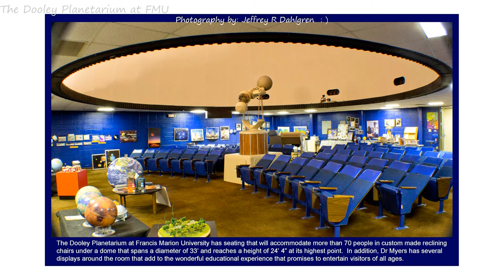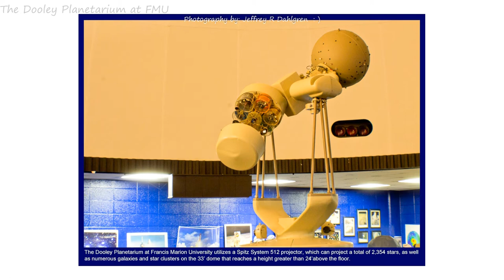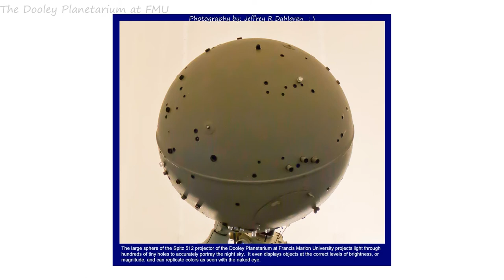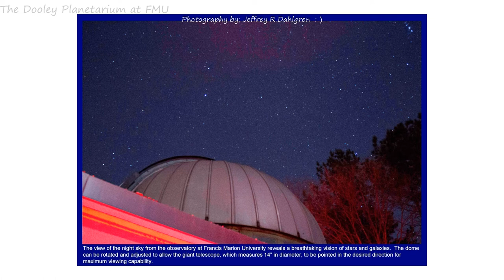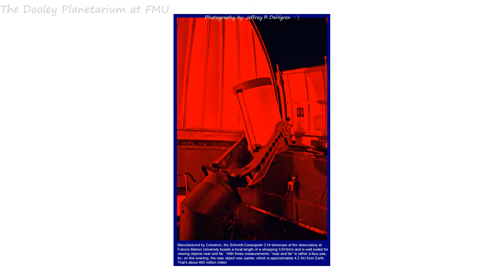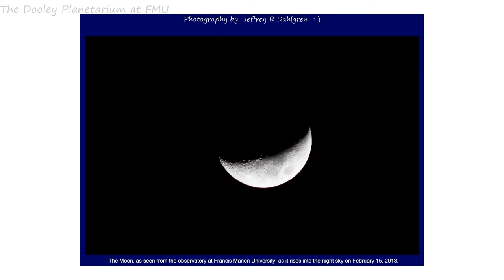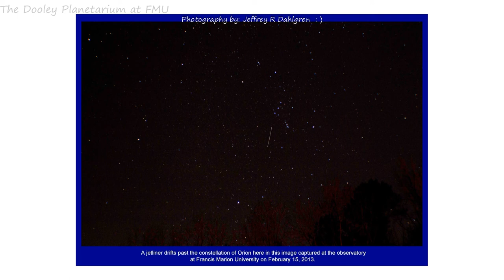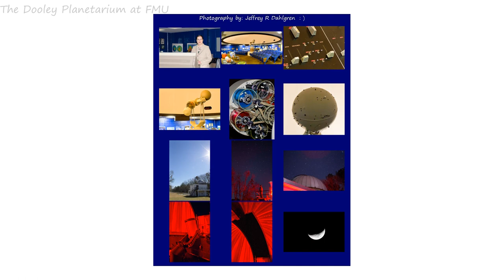The Dooley Planetarium at FMU (best viewed full-screen)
As a child, my father would take me to the Buhl Planetarium in Pittsburgh, PA to see stories about the stars and constellations and I grew very fond of astronomy.  As I got older, I kept the feeling of fondness and eventually obtained several telescopes of my own.  At age 16, I visited the Dooley Planetarium and Observatory and witnessed Halley's Comet.  After many adventures in parts far from here, I returned to this area with my children.  I soon discovered that the new director of the Dooley Planetarium hosted bi-weekly shows and I started taking my kids to see them.  My kids are almost grown up now, but, they now share my fondness of it all.  In this time of cell phones and Xbox360, it seems that interesting educational activities are becoming extinct.  If you are one inclined to agree with me, and you live near a planetarium, I seriously suggest that you investigate and see what they have to offer.  They hold a wealth of knowledge and there will never be a lack of new things to see there.  In that spirit, I visited the Dooley Planetarium with my camera in hand so that I could try to instill this fondness of the night sky in you.  With that in mind, I present to you, my pictorial of what I found.  I hope that you enjoy it and consider looking into one near you.

The music is: Gorecki's - Symphony #3

I would like to give a special thanks to Dr Jeanette Myers and her staff for graciously agreeing to let me do this.